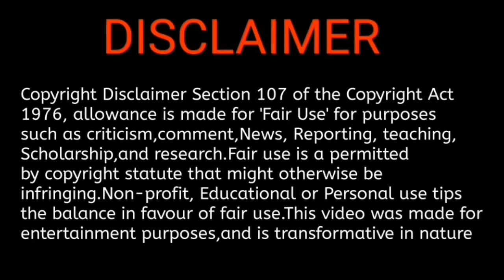Navarasa 5 th single || suriya 40 First look || Vaadivasal title look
Suriya 40 first look || vaadivasal  || Navarasa 5th single

suriya 40